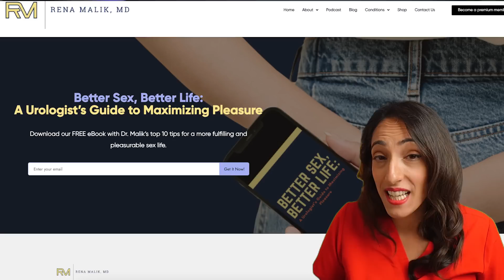Is Vitamin D Really a Testosterone Booster? Urologist Weighs In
Vitamin D comes with a lot of benefits, such as supporting bone health, immune function, and mood regulation. In this video, Dr. Rena Malik delves into the science behind how Vitamin D can naturally enhance your testosterone production. Learn about the latest research, how Vitamin D works in the body, and practical tips for boosting your Vitamin D levels to optimize your testosterone. Don’t miss out on these essential insights!

Dowpnload my top 10 guide to maximizing pleasure - Better Sex,Better Life

▶️Chapters:
00:00 Introduction
00:44 Risk Factor of Vitamin D
02:10 Study about Vitamin D
08:11 Conclusion of the studies
09:05 Is Vitamin D safe?
09:47 Side Effects
10:25 Bottomline

Relationship of Vitamin D status with testosterone levels: a systematic review and meta-analysis: